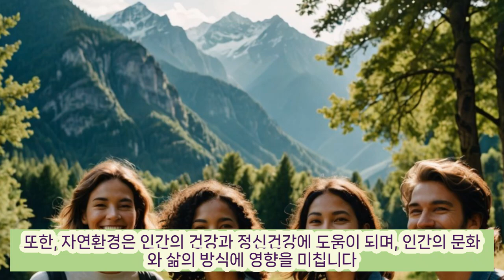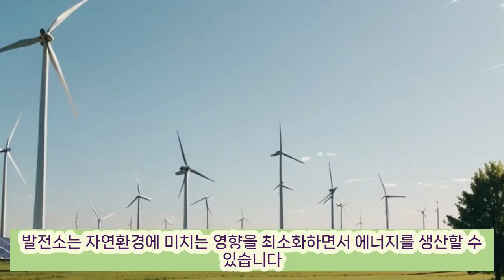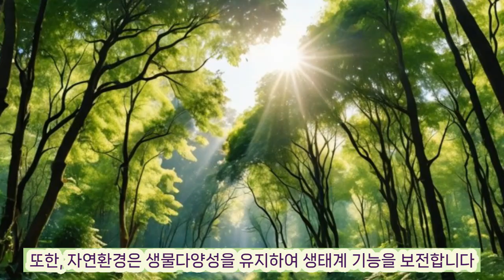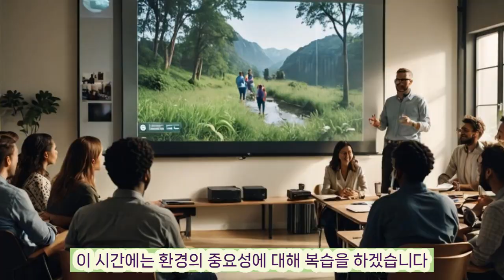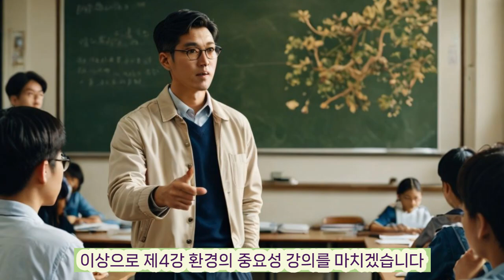환경 교육 4 - 환경의 중요성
우리의 삶의 터전인 환경의 중요성을 고찰합니다.